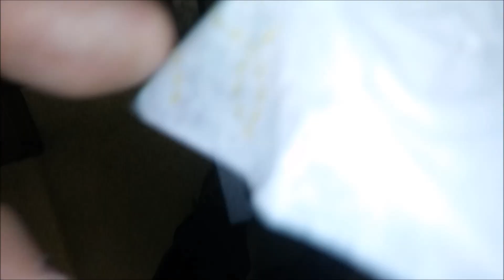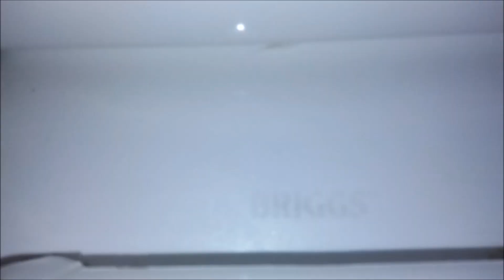[644] 1992 Briggs Conserver Toilets (Standard and Comfort) and Lawton Urinal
-It’s a darn shame I can’t remember where these were taken... likely at another church.

Don’t commonly see Briggs fixtures around this area, so this was a nice change. The first conserver has a square trapway, which I have noticed is uncommon.

Tank Date (standard:) March 30, 1992 (Mar 30 1992)

Tank Date (comfort:) March 1992 (marking is pretty poor)